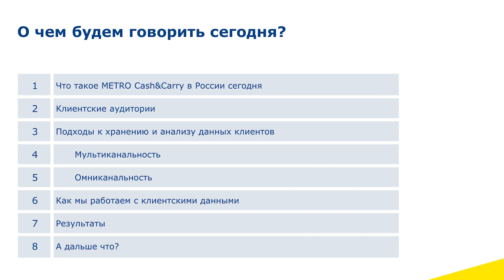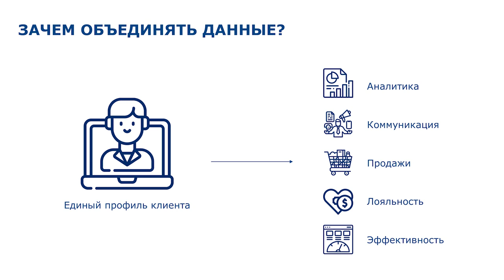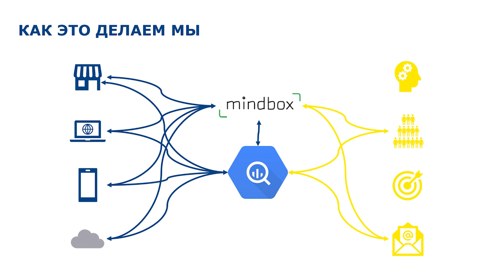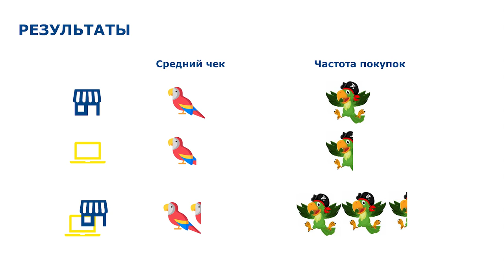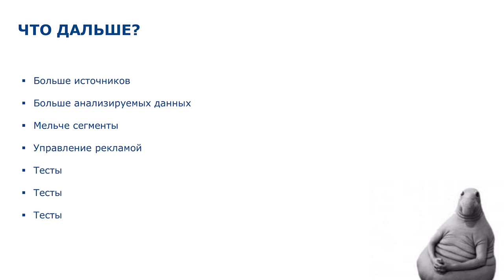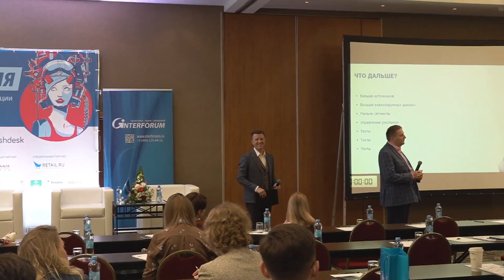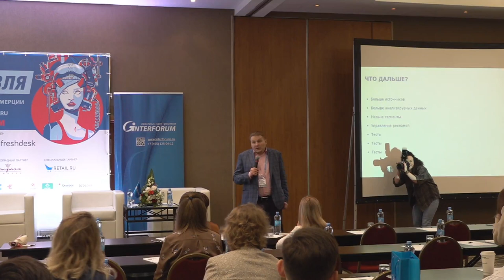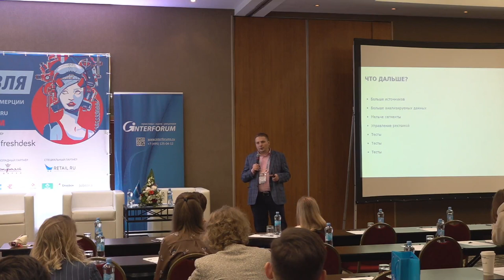Доклад. «Как мэтчить онлайн с офлайном и наоборот» — Metro Cash&Carry на форуме «Онлайн-торговля»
На Всероссийском форуме по электронной коммерции «Онлайн-торговля» выступил руководитель дивизиона электронной коммерции Metro Cash&Carry Евгений Мищенко. Евгений рассказал об омниканальных коммуникациях компании:
— Как единый профиль клиента помогает делать персонализированные предложения покупателям Metro;
— Как мотивировать клиентов переходить из онлайна в офлайн и наоборот;
— Как различается поведение клиентов Metro, покупающих в онлайне, офлайне и в обоих каналах.

Чтобы развивать омниканальные коммуникации, Metro Cash&Carry объединили данные офлайна с разрозненными данными четырёх онлайн-магазинов, а также мобильного приложения и партнёров. Для сбора и анализа данных компания использует Mindbox и Google BigQuery.

0:00​ План выступления
0:52 О Metro Cash&Carry
2:42 Как смешиваются клиенты Metro в B2B и B2C
4:49 Мультиканальный подход к данным клиентов
5:47 Омниканальный подход к данным клиентов
6:33 Зачем нужен единый профиль клиента
10:45 Как устроен сбор и анализ данных в Metro
11:51 Как организована коммуникация с аудиторией
17:16 Результаты: средний чек и частота покупок в онлайне и офлайне
20:18 Как подталкивают клиентов к омниканальным покупкам
24:47 Планы развития омниканального маркетинга
29:29 Вопрос из зала: Почему клиент может не получать купоны и скидки ко дню рождения?
32:34 Вопрос из зала: Планируется ли в онлайне программа BMPL?
33:33 Вопрос из зала: Зачем Metro четыре сайта?
35:47 Вопрос из зала: Могут ли B2B-клиенты зарегистрироваться на обоих B2B-сайтах Metro?

Mindbox — платформа клиентских данных для автоматизации маркетинга. Подходит e-commerce, retail и другим b2c-компаниям с десятками и сотнями тысяч клиентов: